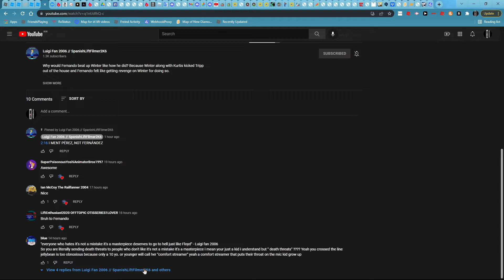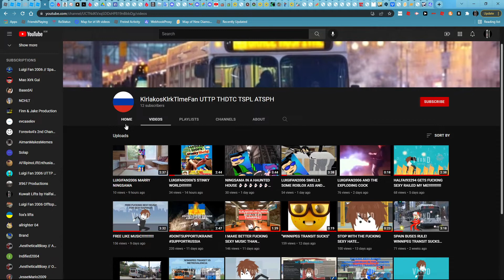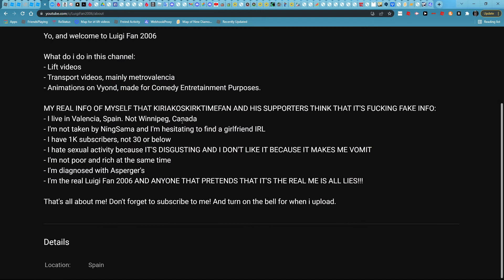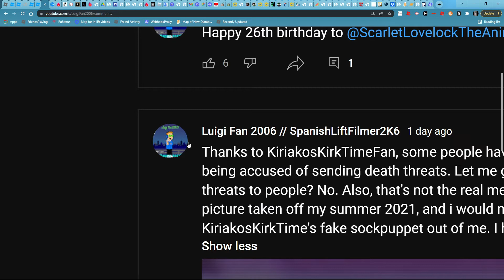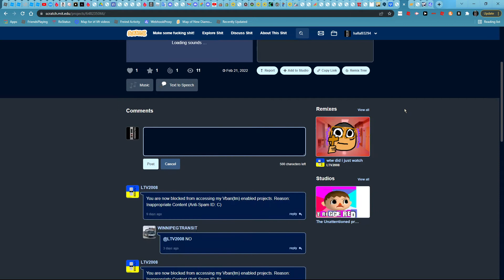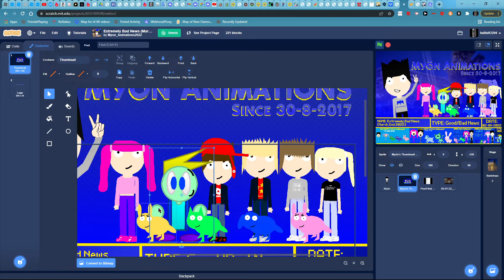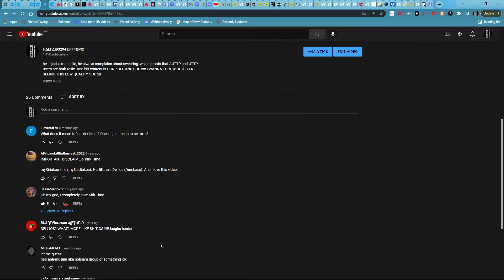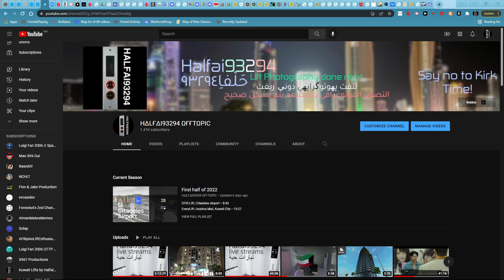The actual truth of the controversy of the death threats (MUST WATCH)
Credit to @Halfai93294 for making this video.

This is how i prove that i didn't sent death threats to Jellybean haters, it was an impersonator, which was made by KiriakosKirkTimeFan. So basically, KiriakosKirkTimeFan is trying to cancel me.

And KiriakosKirkTimeFan, if you are watching this, i hope you get terminated or close your account because i had enough of you